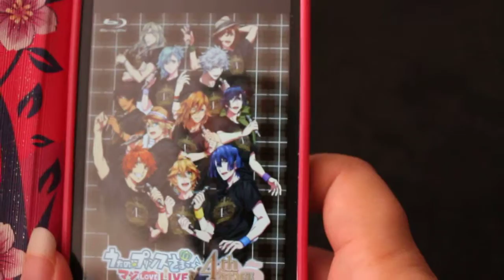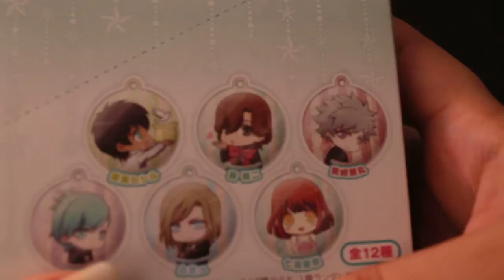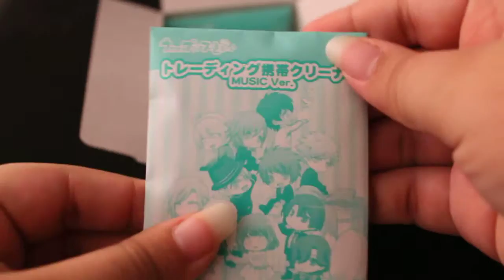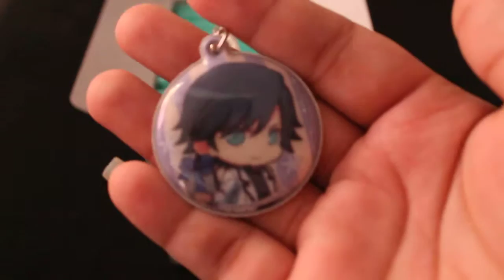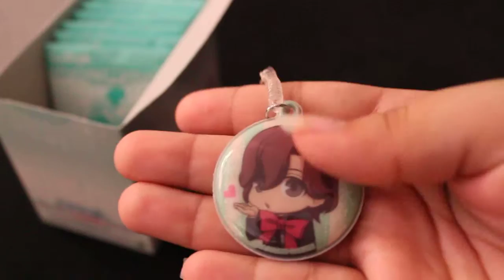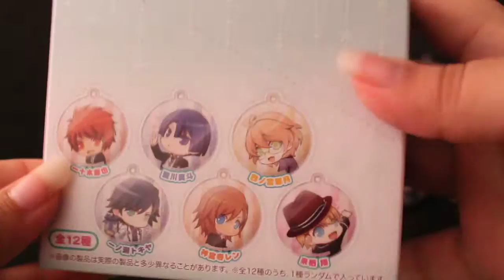Uta no Prince Sama! (cell phone Straps) UNBOXING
Uta no Prince-Sama! Movil Cleaner MUSIC Ver. Box (Straps) Review.
Review de Straps de Uta no Prince-sama Versión UtaPri Music 2.